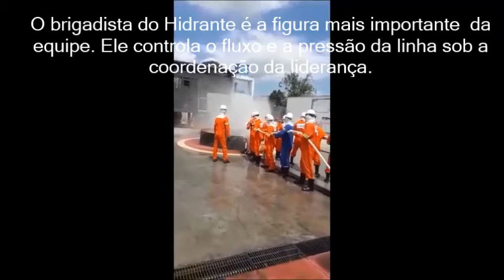Treinamento de Prevenção a Incêndio -CBSP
Treinamento de prático de Prevenção a Incêndio realizado pelo Professor Flavio Paiva em Janeiro/2020.
Disciplina do módulo do Curso Básico de Segurança em Plataformas- CBSP